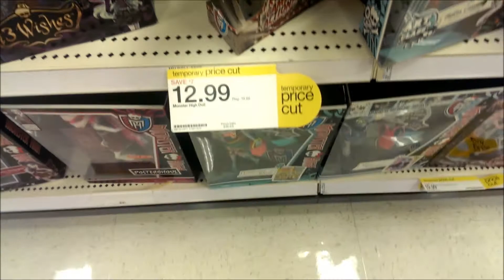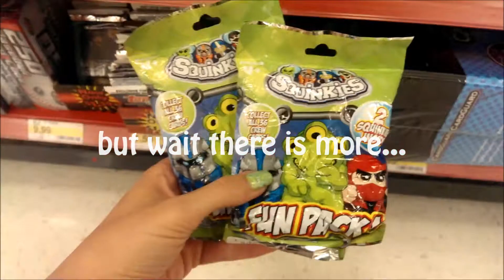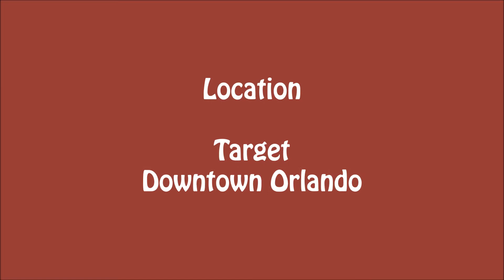Toy hunting with The Doll Circle new blind bags! 4-10-14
While at a Target looking for Slo-Mo, I found cheap blind bags for 99 cents.